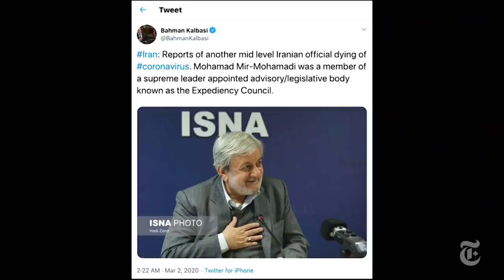Iran Played Down the Coronavirus. Then Its Officials Got Sick | NYT News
More than 237 people have died of coronavirus in Iran, and critics say the government was slow to respond to the outbreak because it failed to take it seriously.